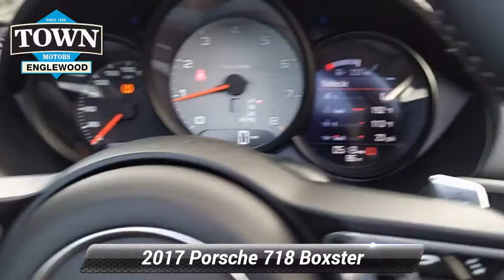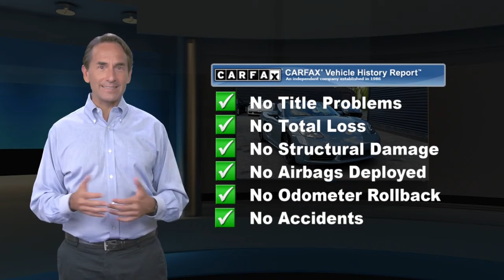Certified 2017 Porsche 718 Boxster S, Englewood, NJ PAP12196A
Reward yourself with our exhilarating 2016 Porsche Boxster S Convertible displayed in stunning Sapphire Blue Metallic. Powered by a 3.4 Liter 6 Cylinder producing 315hp paired with a 7 Speed PDK Automatic transmission to propel you to 60mph in 4.7 seconds. This mid-engined, Rear Wheel Drive roadster offers up to 29mpg on the highway along with masterful suspension tuning for responsive handling. Our Boxster also stands out with eye-catching styling highlighted by a power soft top, HID headlamps, LED daytime running lights, an automatic power spoiler, and lightweight alloy wheels.Our Boxster S' cockpit helps keep you supported during sporty driving as well as comfortable on long drives. Sports heated/cooled seats, a leather-wrapped steering wheel, HomeLink, power accessories, and air conditioning are just a few of the niceties on hand. You will also appreciate the impressive amount of storage space thanks to the separate front and rear trunks. Additionally, the full-color touchscreen infotainment system features Bluetooth, CD, and high-fidelity audio for your entertainment needs.Our Porsche helps keep you and your passenger out of harm's way with a suite of advanced safety technologies. ABS, advanced airbags and traction/stability control are just a few of the features that surround you. Our Boxster is perfect for driving enthusiasts like you! Home of the best deals.

[RLVID:12873:113746cb0272b826:16c867fbe1f589c5:1]